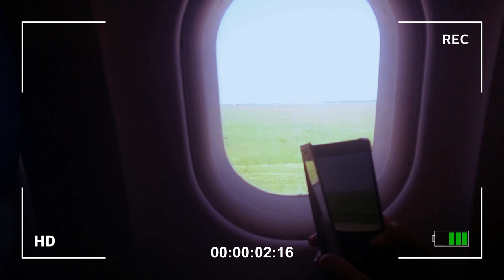Belgrade (Serbia) trip through the lenses of the mighty Lumia 1520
Footage from my 2017 trip to Belgrade (Serbia) with my wife and sister-in-law (when it used to be visa-free for Tunisians), all captured with the one and only Lumia 1520, a legacy of what used to be one of the best phones in the market with its incredible photo and video capabilities.

the Lumia 1520 captured every moment of our trip with stunning clarity and vibrant colors. From historic landmarks to local markets, immerse yourself in the sights and sounds of Belgrade as we explore its hidden gems. Join us in celebrating the Lumia 1520's legacy as a timeless companion that preserved our cherished moments. If you're a fan of travel nostalgia or smartphone photography, this video will surely bring a smile to your face.